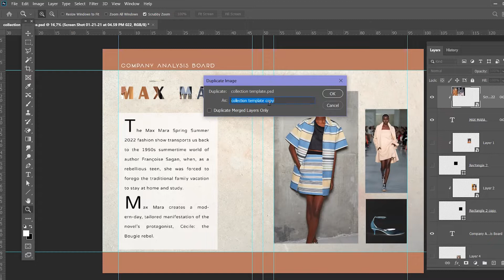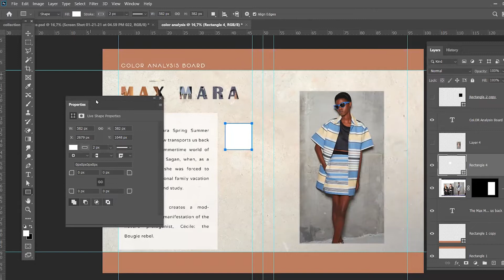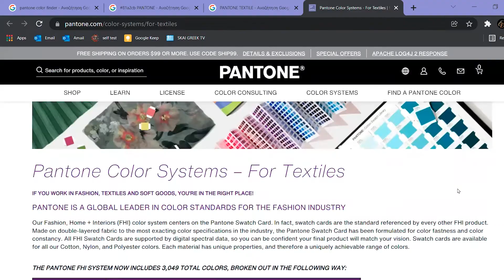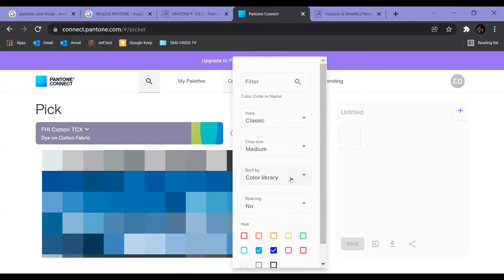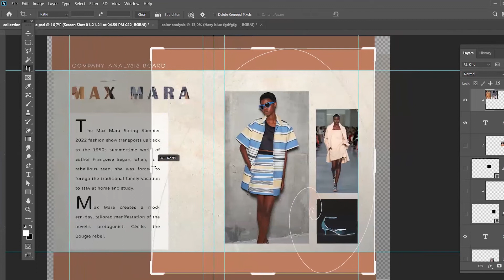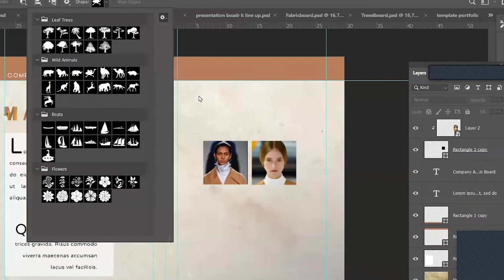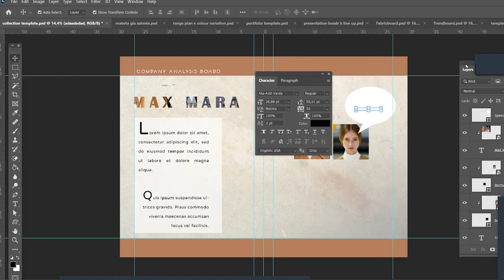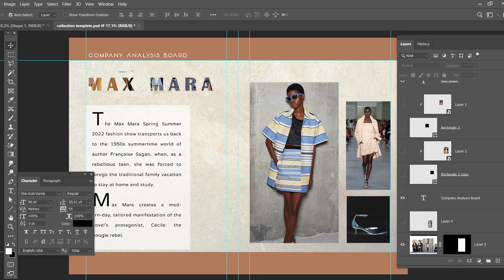Μέρος 2ο - Δημιουργία μακέτας για το Portfolio Σχέδιο Μόδας : Απoθήκευση, σχήματα, γραμματοσειρές